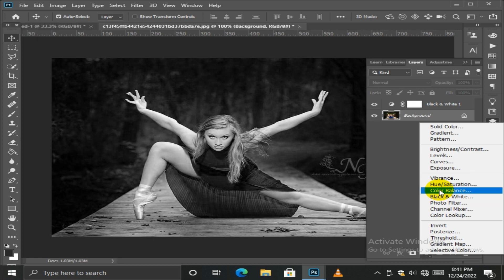1- Minute Photoshop Creative Black and white Photoshop course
Adobe Camera This video is a killer video, so you can easily edit this video even if it is a photo of yours.

tutorial
how to make a thanks card
video editing
black and white
black video editing
adobe Photoshop free course
training channel
adobe tutorial editing
video color effects
effects editing
color photos

Hi, I'm Raveen Sandaruwan! I'm Here to help you learn adobe photoshop and Lightroom.

The photoshop traning All Software channel Rv Has been around since 2022. You will find professional adobe photoshop tutorial for photos manipulation , Composition , retouching , Text effect, Much more.

Follow along with RV to get accurate, no hype, honest advice from someone who walks rhe walk and genwnely wonts to help others.

I'M here to serve you and help you learn
          Adobe photoshop
          Adobe illustration
          Adobe premiere pro
          Adobe lightroom
          Adobe indesign
          Adobe coreldrow

Content  and Don't  miss any other atest update Vegarding my channel .